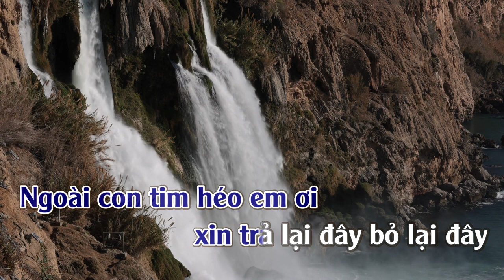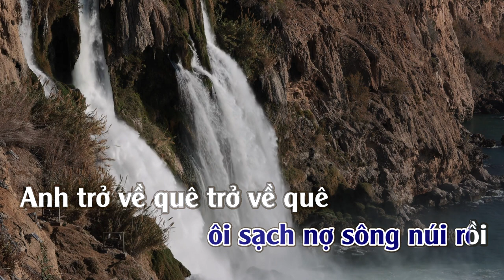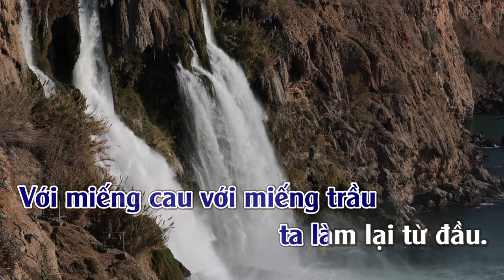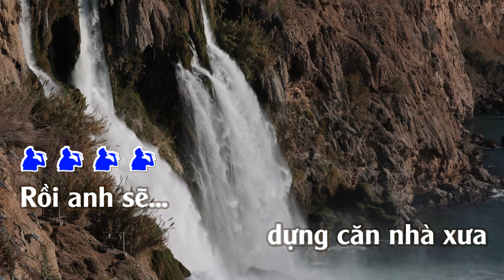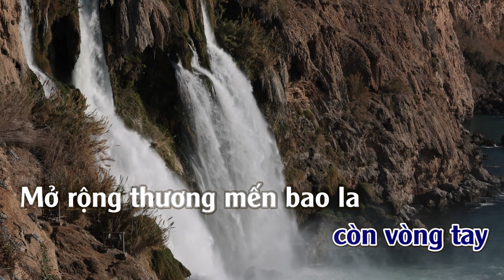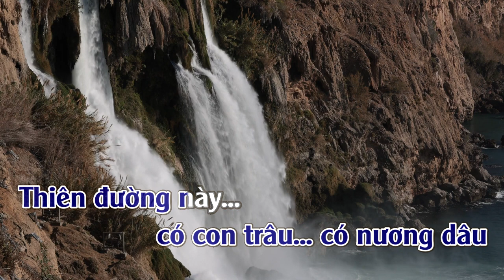Giã Từ Vũ Khí | Karaoke | Tone | Nam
Giã Từ Vũ Khí